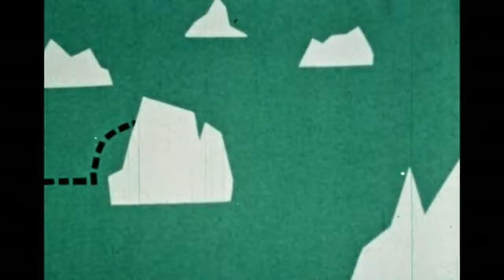North by North - Faded Paper Figures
pulled from different russian cartoon animated short films Dve Skazki, Kljuchi ot Vremeni being a couple of them from archive.org